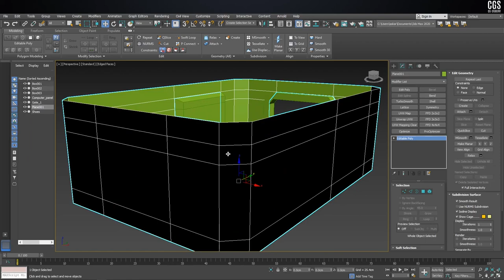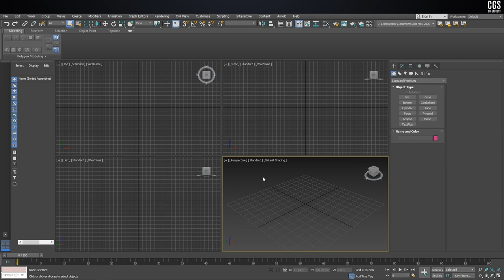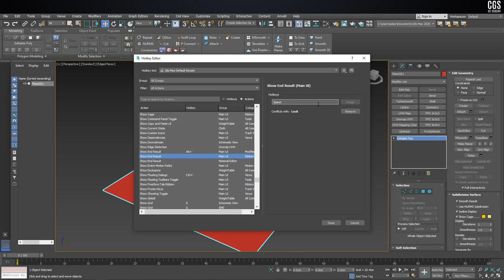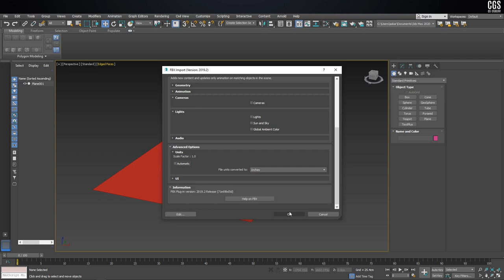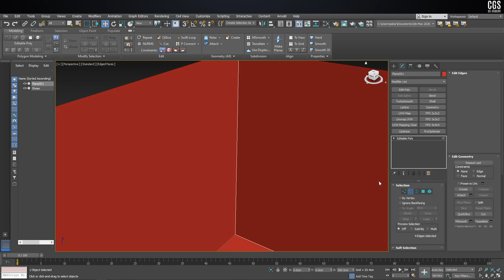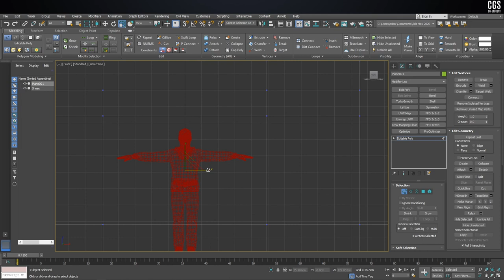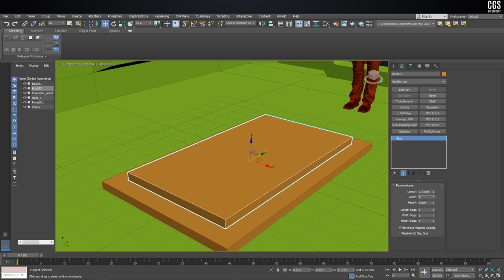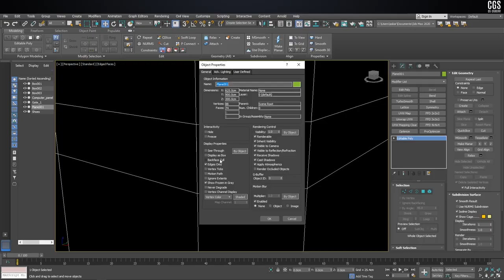Make Sci Fi Environment in 3ds Max 2020 Scene Setup | Lecture 1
In this video I will tell you how we can make 3d sci fi environment in 3ds max 2020. Why I use 3ds max 2020?
3ds max 2020 is the most powerful and world’s best popular 3d Program in this complete series I will Guide you in this series the many modeling technique on optimize you work flow.
What we will learn in this course.
Download this lecture project file:
Download Texture File: